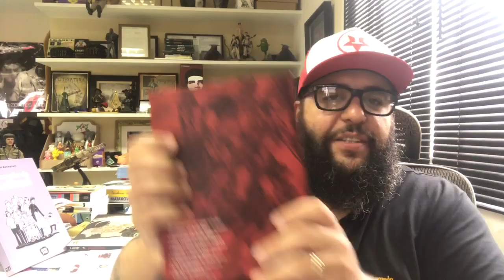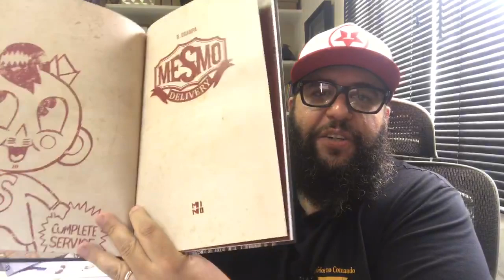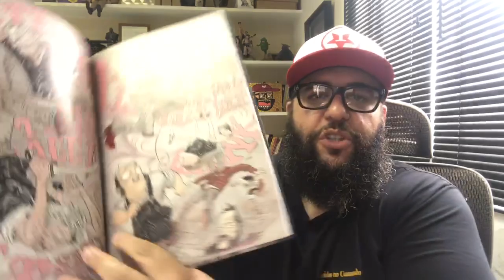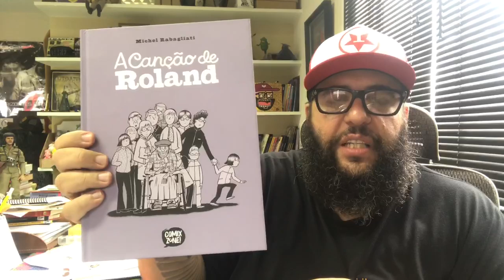GOSTAMOS DE SER ENGANADOS?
COMPRE PELO LINK:
A CANÇÃO DE ROLAND
MESMO DELIVERY
O PREÇO DA DESONRA